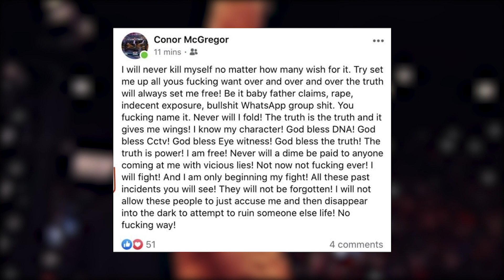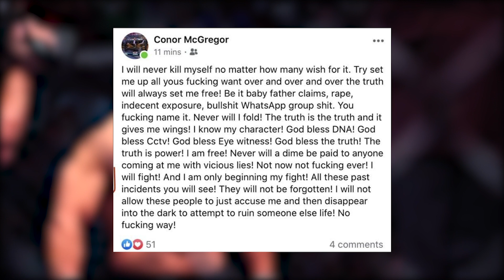МАГОМЕД ИСМАИЛОВ ДАЛ ПРОГНОЗ НА БОЙ ХАБИБА И ДЖАСТИНА ГЭТЖИ / МАКГРЕГОР СДЕЛАЛ ЗАЯВЛЕНИЕ